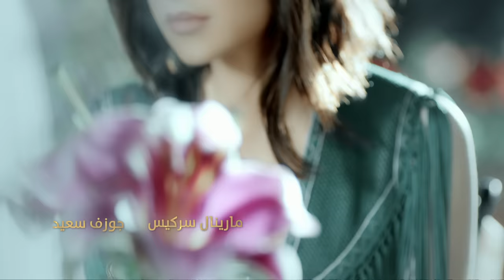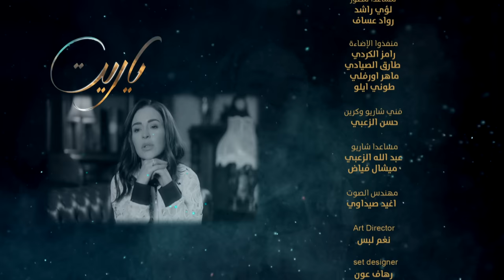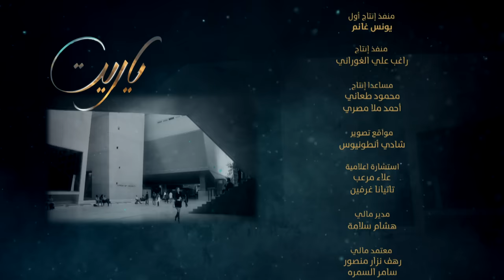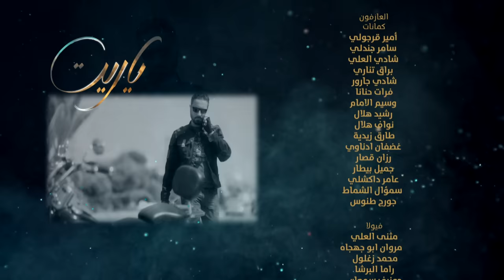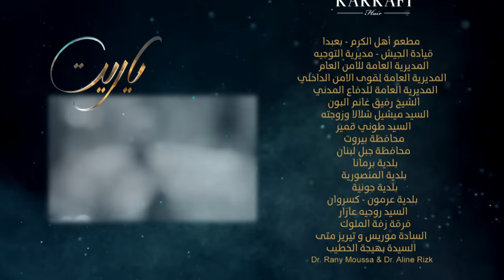Ya Rayt يا ريت Episode 02